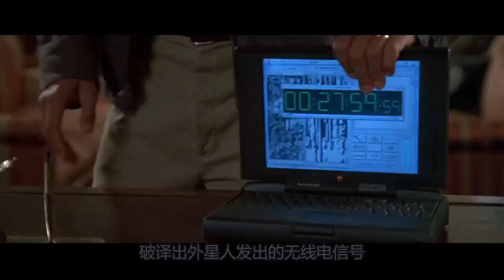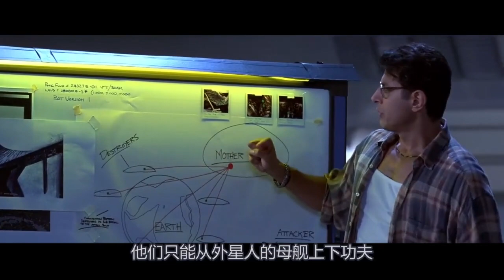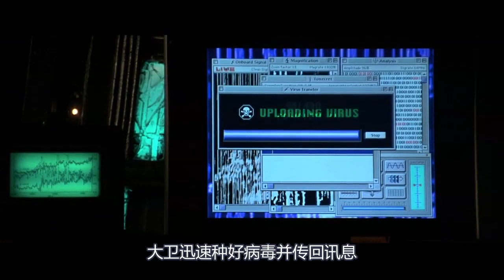这部上映20多年的电影，获得奥斯卡最佳视觉奖，每个画面都很震撼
电影、影视、科幻、灾难、剧情